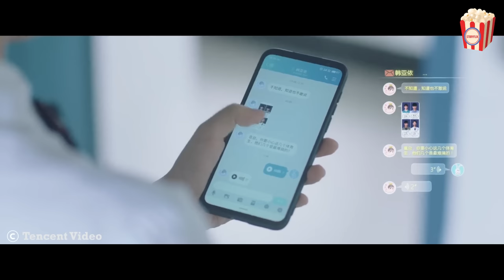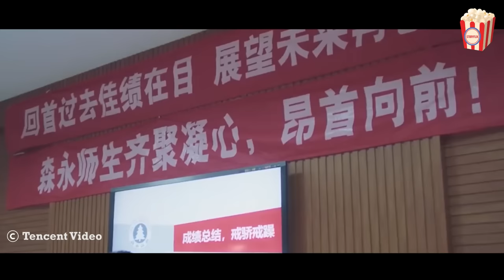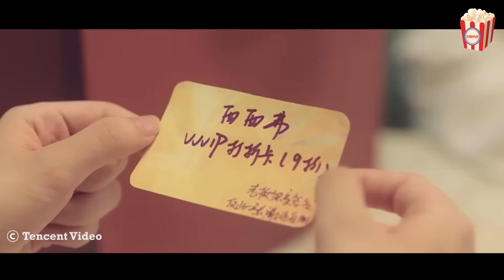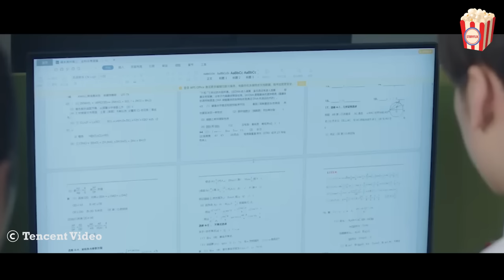They started off as enemies but ended up liking each other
In this engaging video, we explore the fascinating world of quantum computing. The discussion begins with an introduction to quantum mechanics, laying the foundation for understanding quantum computers. We delve into the principles of superposition and entanglement, two key concepts that set quantum computers apart from classical computers. The video also covers the history of quantum computing, tracing its development from theoretical concepts to modern advancements. We examine the current state of quantum technology, discussing the latest breakthroughs and the challenges that remain. The potential applications of quantum computing are highlighted, including its impact on cryptography, drug discovery, and complex problem-solving. The video concludes with a look at the future of quantum computing, speculating on how it might revolutionize various industries and our understanding of the universe.